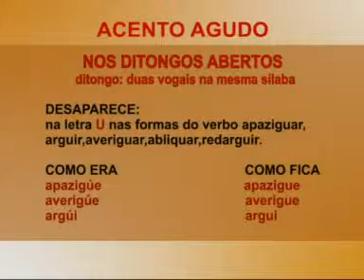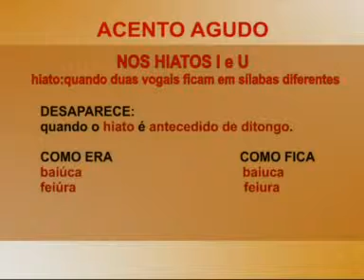Prog. 371 /2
Intrevistada: Camila Brito
Assunto: Lente de contato